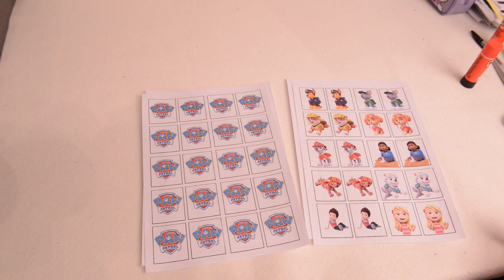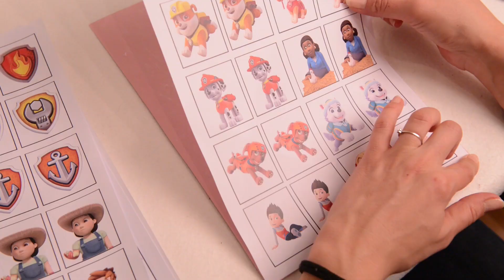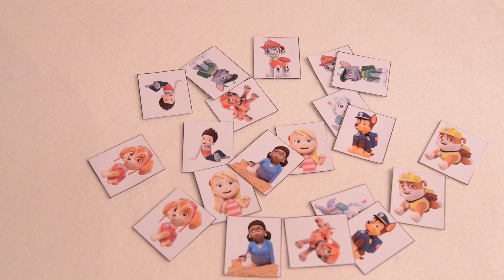JUEGO de parejas PATRULLA CANINA✌️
Puedes descargar las fichas y más cositas de la Patrulla Canina
Os presentamos una manualidad muy entretenidas con la que conseguiréis vuestro propio juego de parejas de La Patrulla Canina, un juego de memoria con las imágenes de los Cachorros de La Patrulla Canina.
¿Como puedo hacer mi juego de parejas de la Patrulla Canina?
En el vídeo te explicamos como con tan solo seguir unos sencillos pasos, realizando una actividad de manualidades muy fácil y entretenida puedes conseguir Gratis, un divertido y personalizado juego de parejas de la patrulla de cachorros favorita de las series de televisión que les encantan a los niños, el juego de memoria de La Patrulla Canina.
Para conseguir fabricar tus propias cartas Paw Patrol de los perritos de la tele solo necesitas seguir unos sencillos pasos, lo primero que tenéis que hacer es imprimir las hojas que te indicamos en el link, imprime una copia de cada una de las páginas de las imágenes de los cachorros de Paw Patrol y 2 copias del Escudo de La Patrulla para hacer la parte de atrás de las cartas.
También necesitaremos unas cartulinas recortadas a tamaño folio o A4, un pegamento y unas tijeras.
Una vez tengamos preparados todos los materiales que necesitamos, comenzamos pegando la hoja de imágenes en la cartulina asegurándonos que quede muy bien pegada entera por todos lados ya que luego tendremos que recortarlo, después le damos la vuelta a la cartulina y pegamos también la hoja de los escudos en la parte de atrás de modo que cuando vayamos recortando una a una las imágenes, quede una imagen por un lado y el escudo de La Patrulla de Cachorros por el otro lado.
Tenemos que recortar una a una todas las imágenes y cuando terminemos ya podemos empezar a jugar y disfrutar haciendo parejas con La Patrulla Canina, lo pasareis genial y a los niños les vendrá genial ya que se trata de un juego en el que se forman parejas y ellos desarrollan su memoria mientras se divierten con sus personajes preferidos de la tele.
Los pasarás genial consiguiendo las parejas de Chase, Marshal, Zuma, Rocky, Skye, Everest, Rubble, Ryder, El Capitan Turbot, Chicaleta y más personajes de la serie La Patrulla Canina.
Demuestra tus habilidades y memoria y  a ver ¿Cuántas parejas eres capaz de conseguir?
Espero que os guste, os recuerdo suscribiros a nuestro canal para ver las últimas novedades de las actividades de La Patrulla Canina, manualidades y juegos de la patrulla canina y mas vídeos como este.
También queremos proponerte un último reto y se trata de encontrar el personaje diferente de la Patrulla Canina que encontrarás en esta dirección:
Esperemos que te gusten este y todos los juegos que te proponemos.